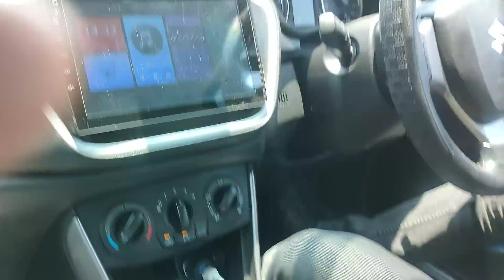🙏జై శ్రీ రాం 🙏 online మోసలతో జాగ్రత్త 🙏🙏🙏